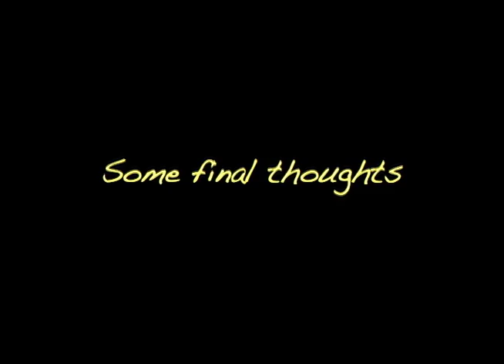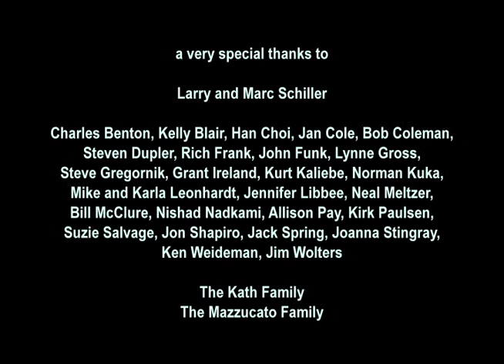The Bridge Project - Behind the Scenes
Behind the scenes footage and interviews with the filmmakers of The Bridge Project, the first filmed collaboration between students in the United States and the former Soviet Union.

It began with an idea.  Northwestern University student, Robert Kath, was aiming high when he began exploring the possibility of producing a ground-breaking student film that would span two continents and combine two cultures.  He teamed up with fellow student filmmaker, Paolo Mazzucato, and after securing an invitation to Moscow in 1988, pitched his proposal directly to the Soviet State Film Agency, Goskino.  Glasnost and Perestroika were just beginning to take root, and The Bridge Project, was about to become the first-ever US/Soviet student coproduction.

Collaborating on a concept for the film, while also sorting through the logistics for the ambitious project, was a great challenge for the young filmmakers.  Eventually, they would lead a crew of seven American students and seven Soviet students on a journey from Chicago to Moscow and Leningrad (now St. Petersburg) and back again.  The finished film, "Bridge/MOCT" (MOCT means Bridge in Russian), premiered in Chicago in October of 1988 and went on to win a College Emmy from the Academy of Television Arts and Sciences and a CINE-Eagle Award from the Council on International Non-theatrical Events in Washington, D.C.  The film was also screened worldwide via satellite to American embassies during the May-June 1990 summit between then presidents George H.W. Bush and Mikhail Gorbachev.